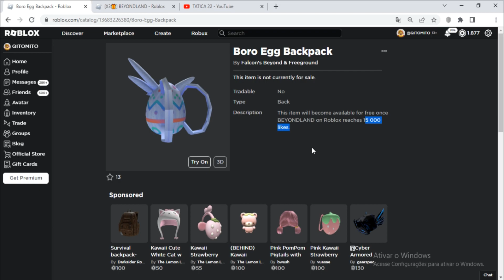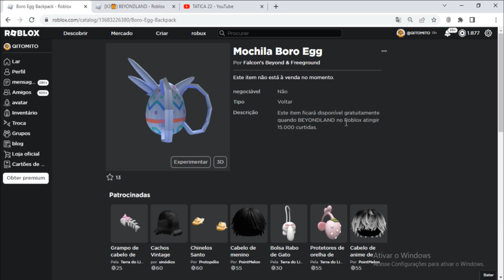Novo item Grátis Para Ganhar [Mochila Boro Egg] Roblox Evento BEYONDLAND